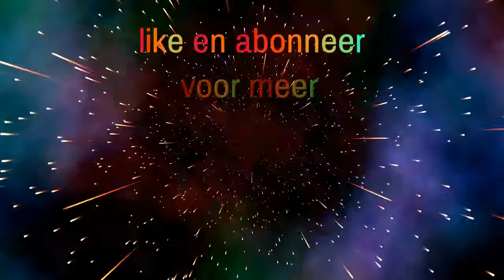Een remake van highlight #7 | 100k on a coupé💯